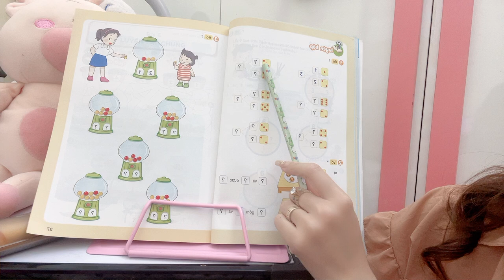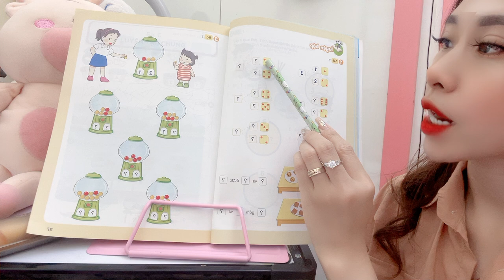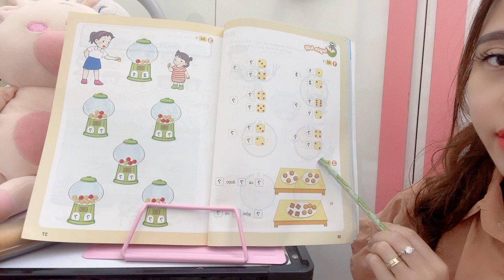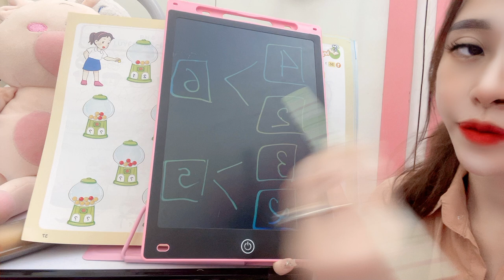Today we come to the lesson of connecting knowledge: finding the appropriate number.